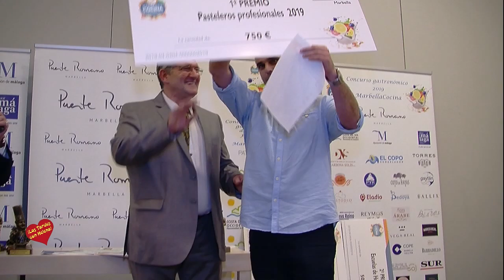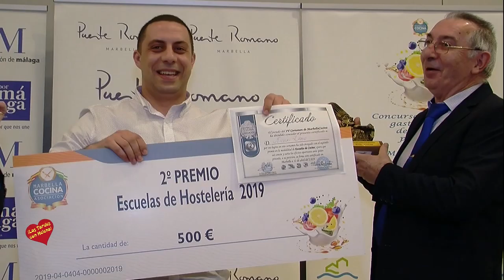Resumen del IV concurso Gastronómico de Cocina y Pasteleriay la entrega de Premios celebrado en Hote